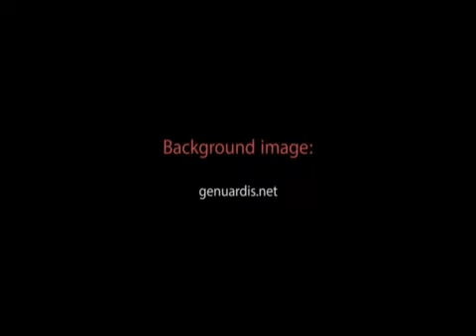[Democracy Project] Musdah Mulia tentang Makna Pluralisme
Mengapa belakangan ini istilah dan kata pluralisme seakan menjadi sesuatu yang menakutkan dan dilarang? Apa sebenarnya makna pluralisme dalam konteks beragama?